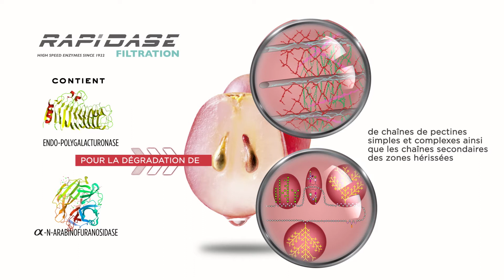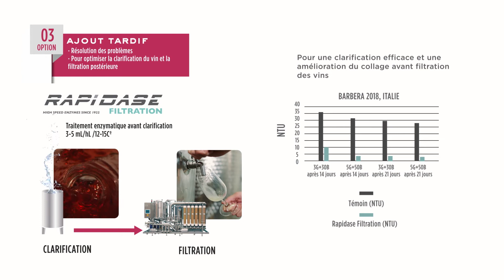(FR) Rapidase FILTRATION enzyme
Rapidase Filtration, une formulation efficace sur vins blancs, rouges et rosés pour :
• Optimiser la filtration de vins, jus et lies
• Améliorer et accélérer la clarification et le collage des vins.